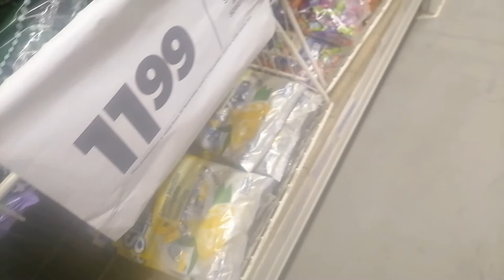LAST OF 2021 : FAMILY FEAST DAY, BIRTHDAY SUPRISES, NEW YEARS CELEBRATIONS AND REFLECTING ON 2021